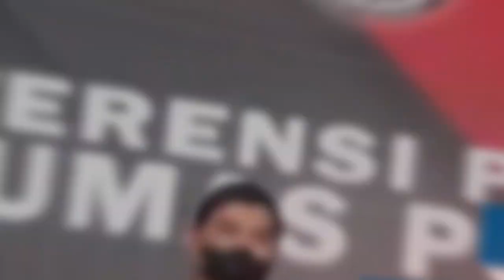KOMBES POL NURUL AZIZAH : INFO PRESISI 07 JULI 2023 DIVHUMAS POLRI